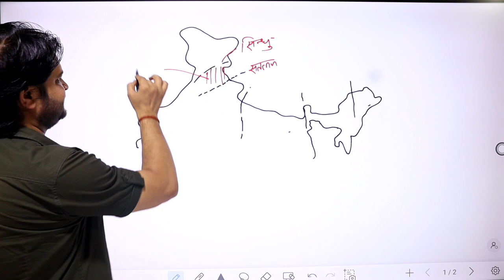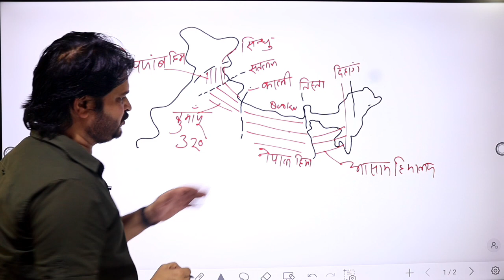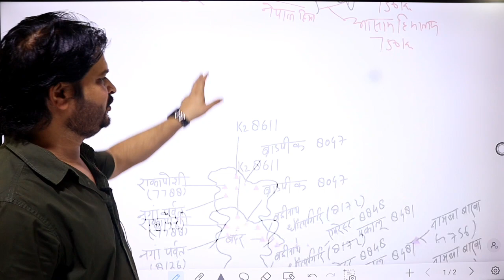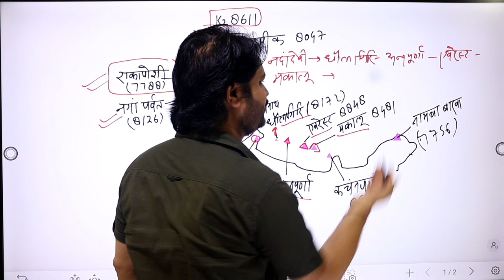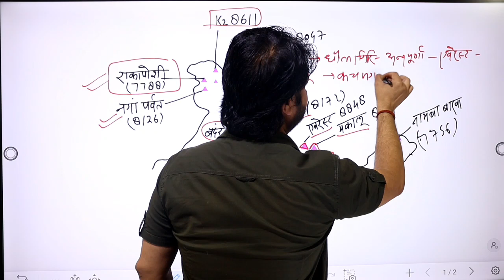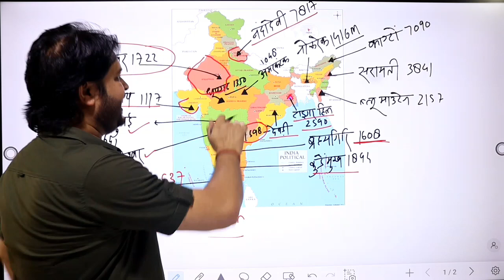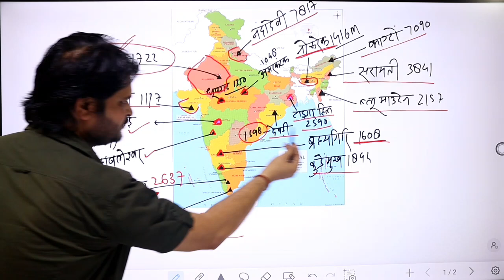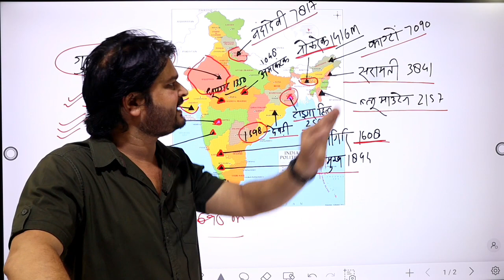Indian Geography Fact || most imp fact || 10 min fact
RO और ARO के लिए एग्जाम फोड़ू फैक्ट संग्रह: तथ्यों की दुनिया का तांडव!

एग्जाम फोड़ू फैक्ट्स || 10 MIN. फैक्ट ||महत्वपूर्ण फैक्ट संग्रह ||तथ्यों का तांडव ||

समीक्षा अधिकारी एग्जाम के बदलते हुए पैटर्न को देखते हुए आशीष सर द्वारा एग्जाम फोड़ू फैक्ट (10 min) सीरीज लाई गई है
रुकावटें आती है सफलता की राहों में
ये कौन नहीं जानता
फिर भी वह मंज़िल पा ही लेता है
जो हार नहीं मानता
तो आईए शुरू करते है तथ्यों का तांडव

फैक्ट वीडियो 1 लिंक

फेसबुक ग्रुप

geography mapping link
1st link
विश्व भूगोल:परिचय( Introduction of word geography)#01
2nd list
यूरोप महाद्वीप मैपिंग (EUROPE CONTINENT MAPPING)

ro ro aro gk gs।

querry
indian geography fact in hindi
indian geography fact for exam
indian geography basic fact